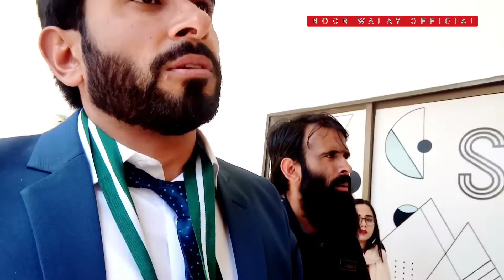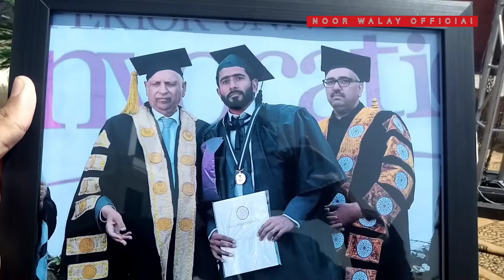I GOT GOLD MEDAL,BSc Civil Engineering Technology,Noor Walay Official.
I got a gold medal in bsc civil engineering technology,today in this blog I will attend my convocation ceromony,so stay with me in full video as this day is very important for me,,thanks